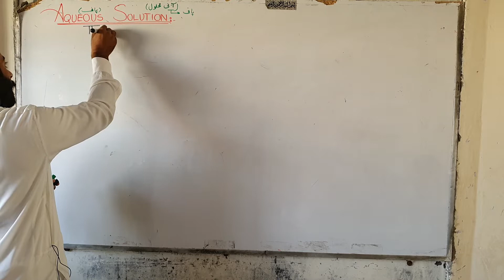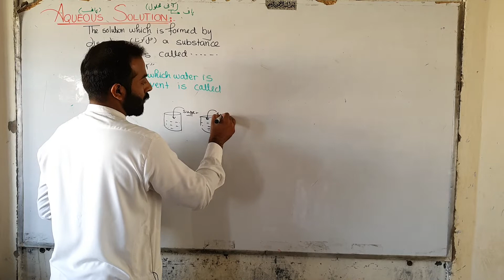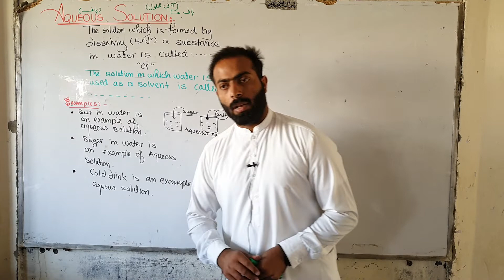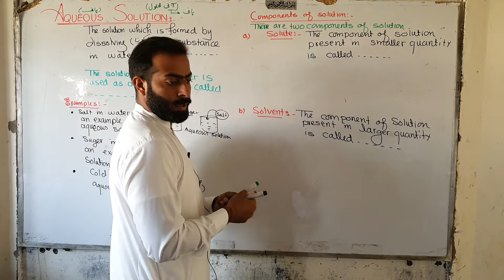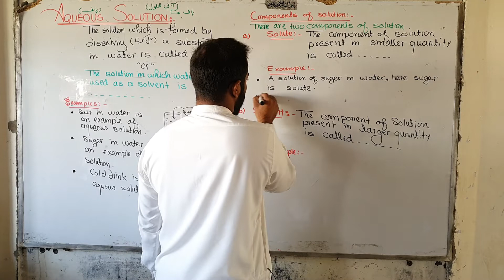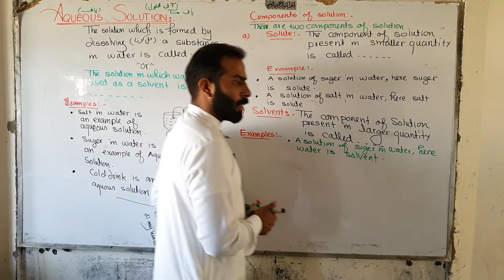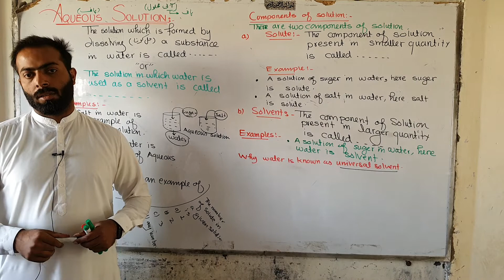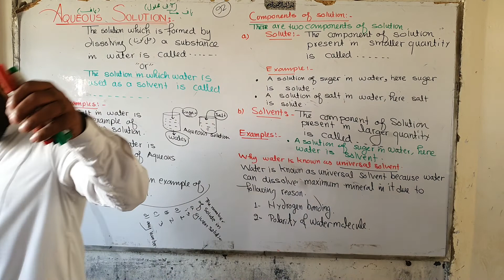Aqueous solutions | Components of Solutions | ch#6 | 9th class chemistry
●  chapter number 6 (solution)
●  punjab text book chemistry
●  Matric Part-1 chemistry lectures
●  Chemistry online lectures Chapter number 6 in 9th class chemistry punjab board.
●   chemistry online lectures
●  Basic concepts of solutions